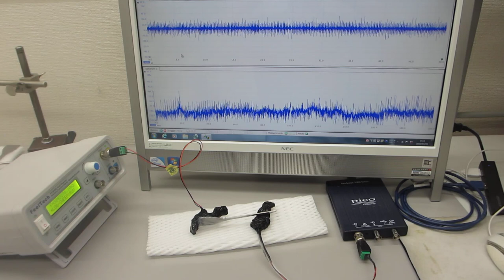超音波の圧電素子を調整する技術を開発ーー超音波の伝搬実験ーー（超音波システム研究所）